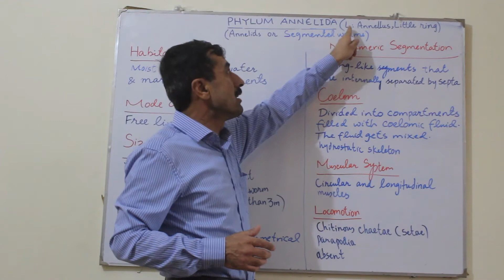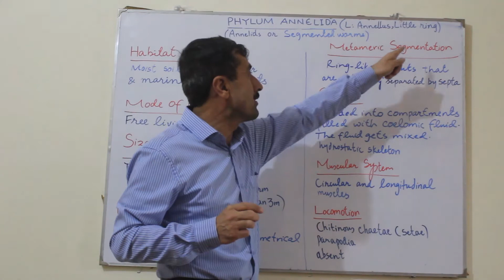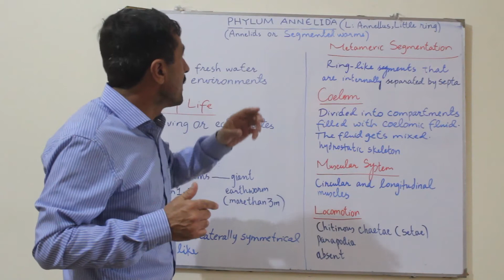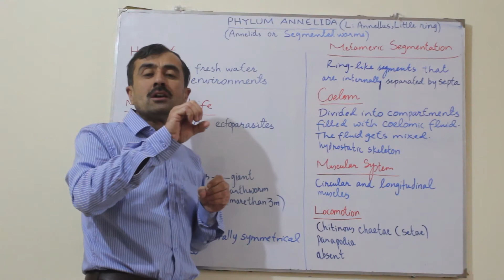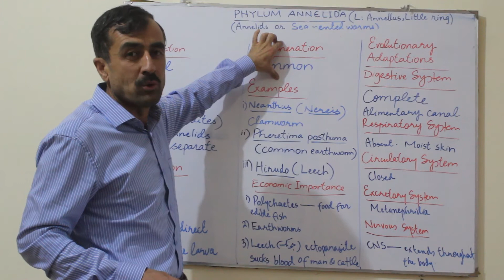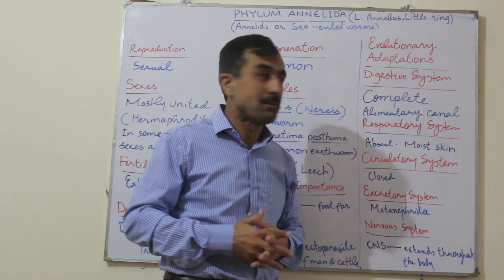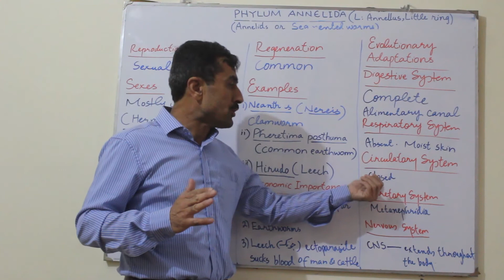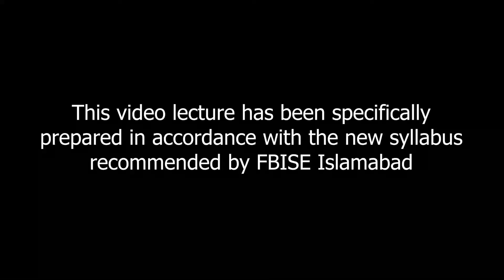F.Sc.I Chapter: Diversity Among Animals Topic: Phylum Annelida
SKLectures F.Sc.I Chapter: Diversity Among Animals Topic: Phylum Annelida